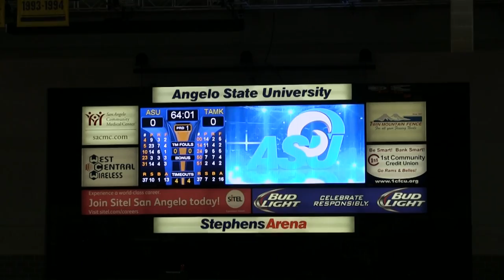Junell Center Promo Spring 2016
A look at the Junell Center on the campus of Angelo State University!